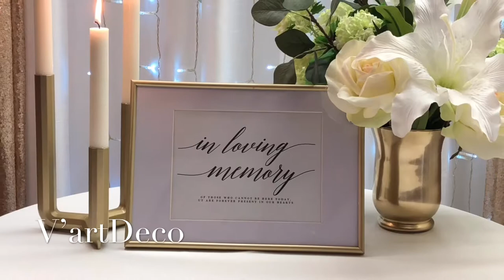W E D D I N G D E C O R || Signage | In loving memory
As well as your table plan , Any additional signage makes for super event decor. Not only incredibly useful for  directing your guests to the right place at the right time, your personal choices and unique combination of materials and fonts can create truly bespoke one-of-a-kind designs... ⚜️CHRISTENING AND  WEDDING DECORATIONS, FLOWERS, DESIGN & EVENT STYLING ⚜️We will work with you to customize your designs to make your event special. {Weddings, Birthdays, Holiday Parties, Events, Fundraisers, Graduation Parties}

Styling || @v.artdeco
EventFlorals || @v.artdeco
Photo || @v.artdeco.